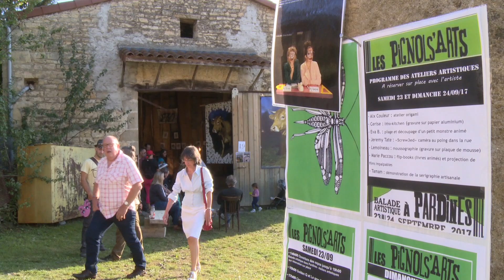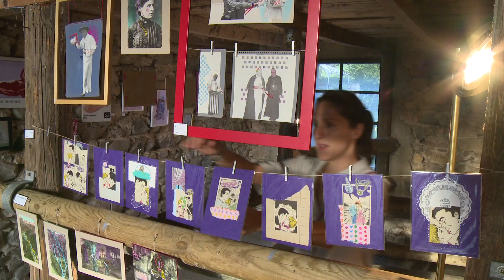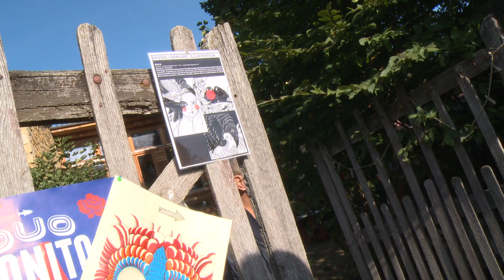Pignols Arts 2017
Semeur d'IMAGES vous invite à découvrir cette belle initiative : Le PIGNOLS ARTS, retour en images sur la 4ème édition